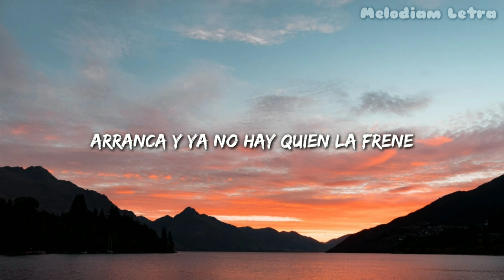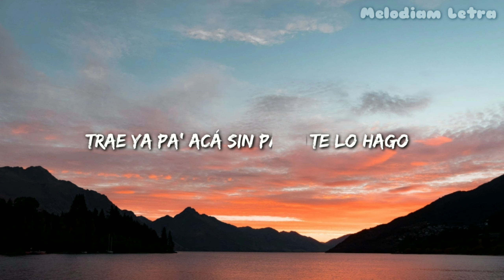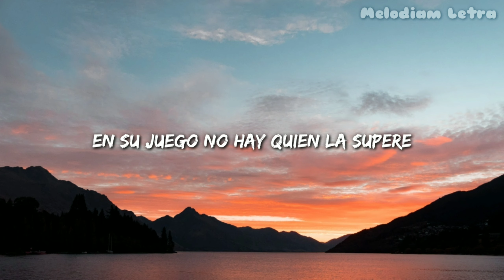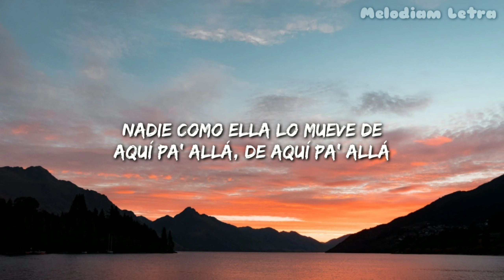DAKIPALLÁ - Samuel X Henry Mendez X Pinto "Wahin" (Letra / Lyrics)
[Intro: Samuel & Pinto "Wahin"]
Yeh (Prr)
Samuel
Li-li-li-le
Henry Mendez
Pinto "Wahin"

[Verso 1: Samuel]
Bebecita, ven y pégate a mí, quiero verla de cerca
Siento cuando me miras así, el ambiente se calienta
Le digo al oído "mami" y ella no quiere cuenta'
Pero escucha este dembow y sus caderas se sueltan
Pégate un poco así, así
Solo tú lo sabes bailar
Ven y pégate a mí, a mí
Niña, báilalo bien lento

[Estribillo: Samuel]
Arranca y ya no hay quien la frene
En su juego no hay quien la supere
Nadie como ella lo mueve de aquí pa' allá, de aquí pa' allá
Mi veneno y ella lo sabe
Rebota ese booty, no pares

[Verso 2: Pinto "Wahin"]
¿De donde tú vienes? Where you from?
Porque ese movimiento está fuera de explicación
Como sacado de una peli de ciencia ficción
Con una única misión, conquistar a la nación
Tú eres pura tentación, para toda religión
Ven conmigo con pasión, baje con precaución
Que se llene la presión, tú sí que sabes, dale boom-boom
Me tienes loquito, bombón
Cuando lo mueve ella arrasa
Retumba to'a la casa
La ha investigado hasta la NASA
Tiene temblando a la raza

[Verso 3: Henry Mendez]
De aquí pa' allá, desde arriba hasta abajo
Toda enterita, mami, yo te lo hago
Trae ya pa' acá sin parar, sin atajos
Tú estás encendida, mami, yo nunca me apago
Sexy atrevida, linda piel de canela
Me pones como un lobo cuando ve la luna llena
Rompiendo el control cuando mueves tus caderas
Se satura mi software, bloquea mi sistema

[Puente: Henry Mendez]
Qué es lo que tiene esa nena
Que satura mi flow y bloquea mi sistema

[Verso 4: Samuel]
Son más de las 12, se le despierta la fiera
Llegó siendo una santa y ahora trae la bellaquera
Súbete y nos vamos donde quieras
Ay, bebecita, si supieras
Loco por comerte a escondidas
To'a las cosas que yo te haría
Tú sabías que esto al final pasaría
Que yo iba a ser tuyo y tú ibas a ser mía

[Outro: Samuel]
Como tú sabe' (Jaja)
Pinto "Wahin"
Y Henry Mendez
Con Samuel, con Samuel